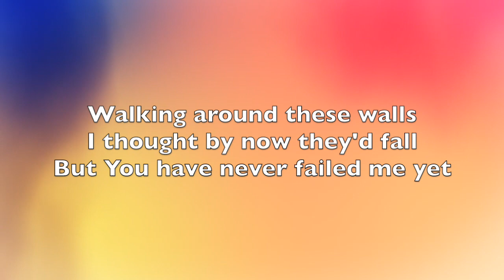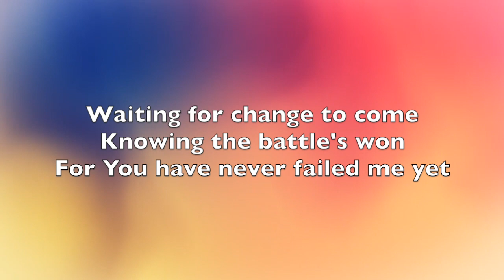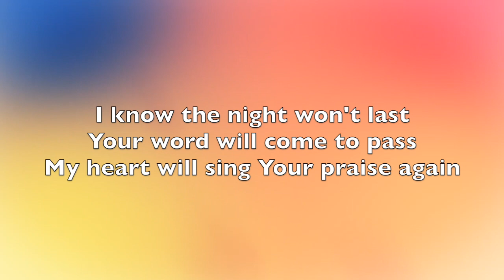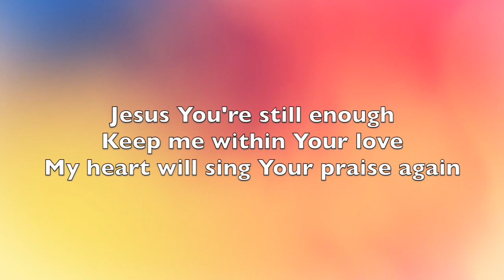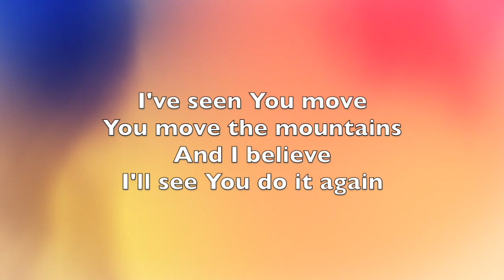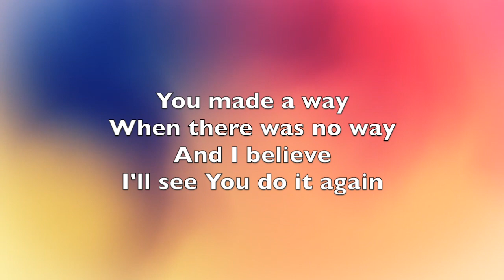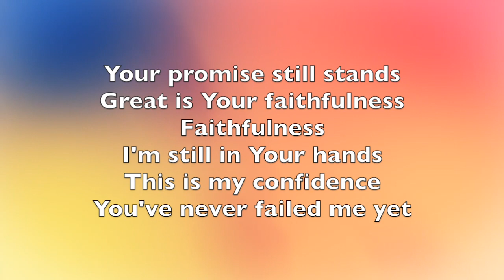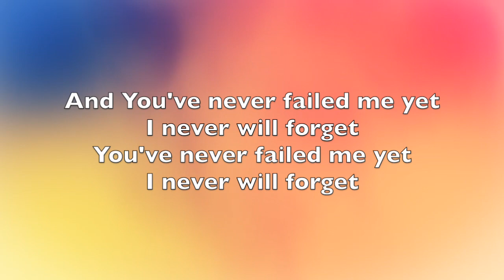Do It Again - Elevation Worship (Lyrics)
Lyric video to Do It Again by Elevation Worship off of their new album Speak Revival.

I hope that you may find my videos to be uplifting and encouraging. Feel free to use my videos for both private and corporate worship or however you please (just don't download them and claim them as your own)! God Bless!